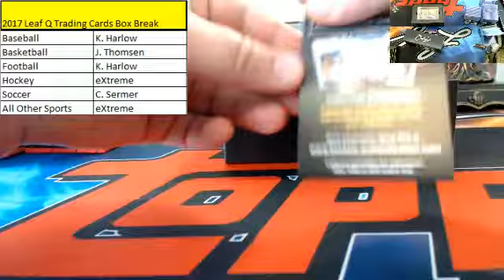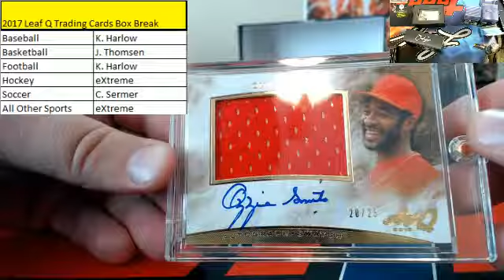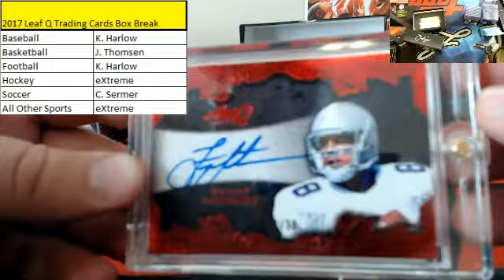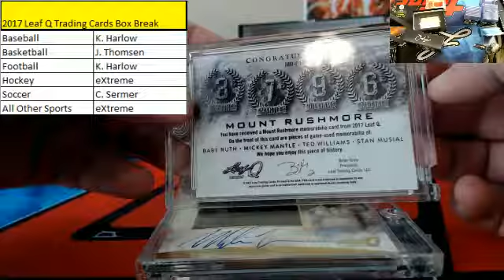2017 Leaf Q 1 Box Sport Break Ebay 001